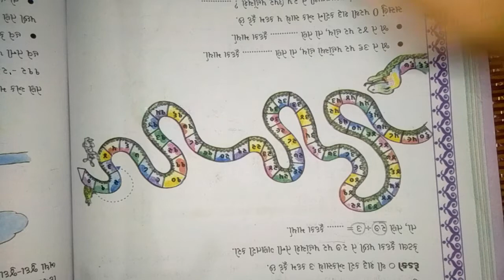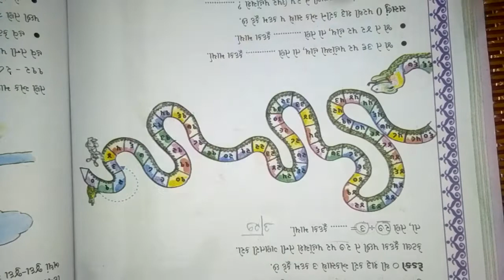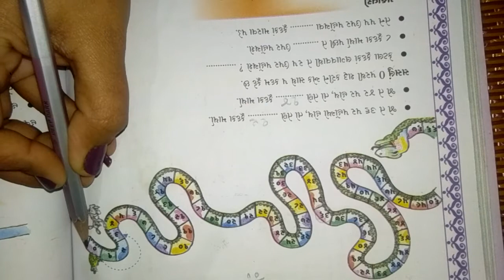SKV||NKT||ધોરણ 4 | ગણિત | પ્રકરણ 11 | ભાગ 5